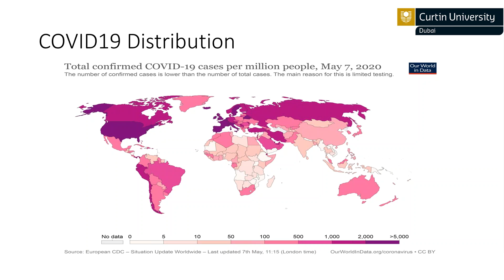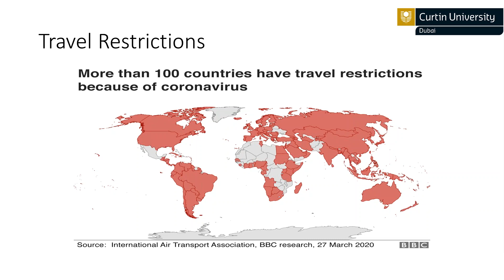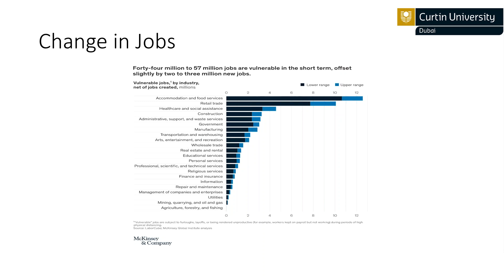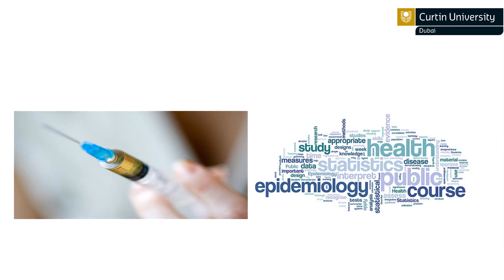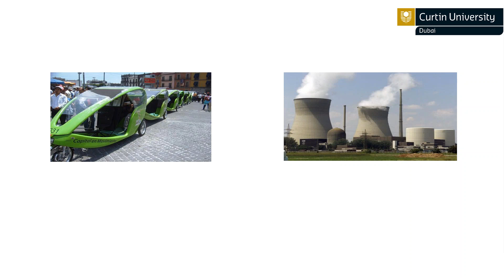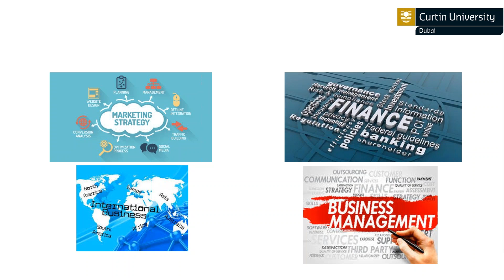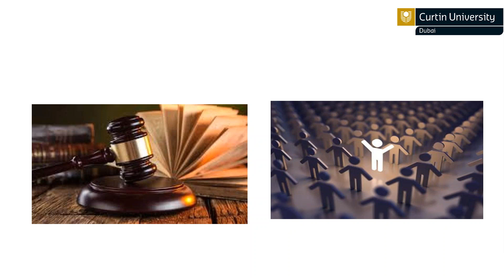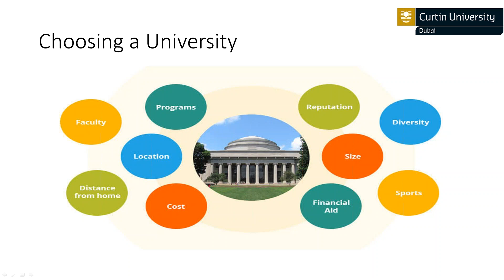Covid-19 University Readiness and Career Planning | Curtin U Webinar with CEO | May 20, 2020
Amazing webinar!  Very informative!  Webinar Presenter:  Dan Adkins, CEO of Curtin University.